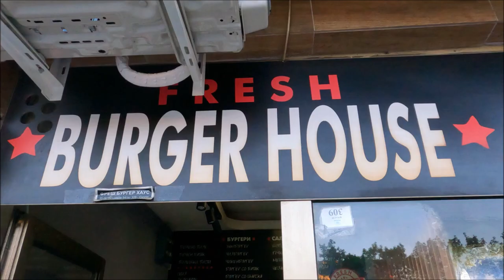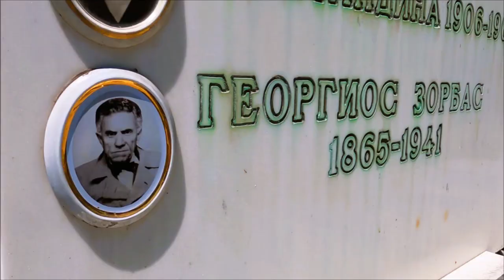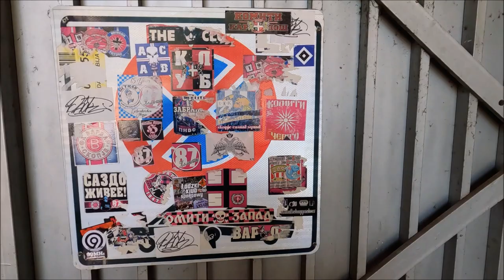2023 north macedonia 🇲🇰 (skopje)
Travel
00:00 skopje
00:13 church of saint clement of ohrid
00:41 stone bridge
00:51 monument „philip II of macedonia“
01:05 old bazaar
01:28 alaja mosque
01:43 bit pazar
02:25 macedonia square
03:00 skopje fortress kale
03:35 cemetery „butel“
03:41 grave of zorba the greek
04:05 macedonian orthodox church „ascension of jesus“
04:36 mother theresa memorial house
05:05 toše proeski arena (arena philip II)